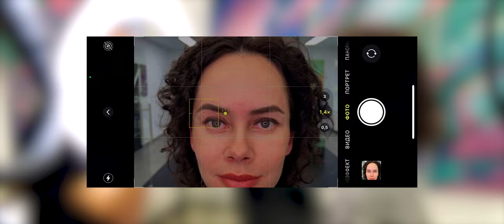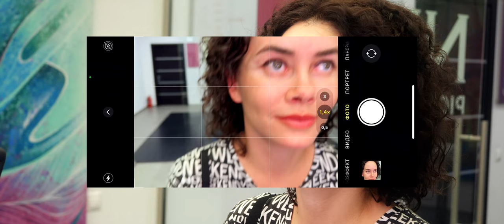I'm doing my permanent makeup myself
Таймлайны:

00:00 - анонс
01:00 - эскиз
03:50 - выбор пигмента, фиксация эскиза, оборудование
05:30 - первая бровь, минерал, разбор особенностей работы на разных кожах
09:00 - прорисовка волосков
12:30 - работа в головке брови
15:30 - особенности работы на коже Лены
19:00 - вторая бровь, гибрид
24:00 - соединение нарисованных и своих пучков
27:00 - готовый результат, сравнение бровей (одна гибрид, вторая минерал)
28:25 - правила фото после процедуры от Александры
30:40 - итоги процедуры